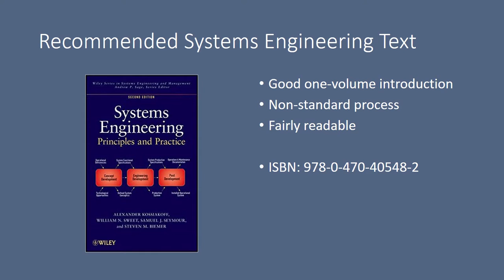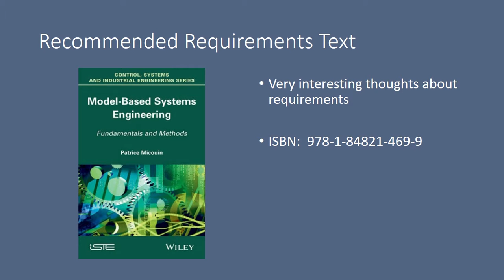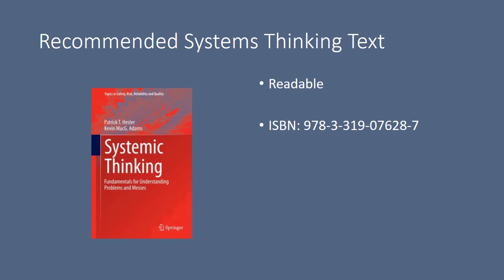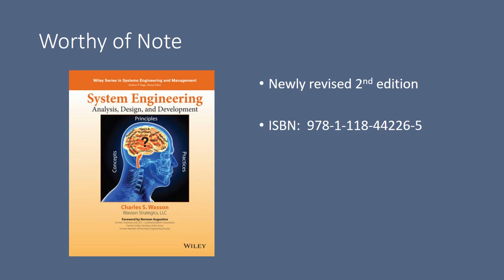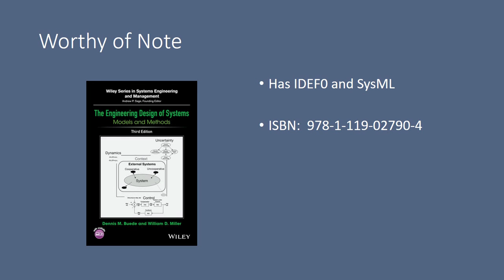Recommended Systems Engineering Books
A brief video highlighting some worthwhile systems engineering books